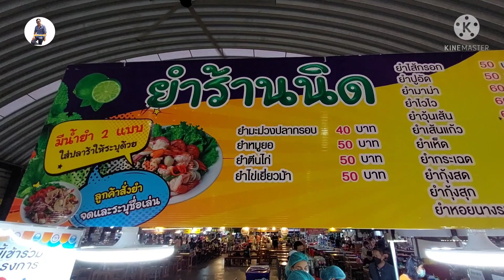ยำร้านนิด💢ร้านใหม่จัดเต็ม สะดวกกว่าเก่าเย๊อะ มีที่ให้นั่งทาน ลูกค้ายังหาร้านไม่ค่อยเจอ